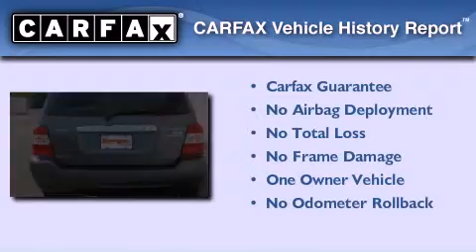2007 Toyota Highlander Hybrid Madison TN 37115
Year : 2007
 Make : Toyota
 Model : Highlander Hybrid
 Engine : 3.3L V6
 Trans . : CVT
 Exterior : Bluestone Metallic
 Miles : 52,185
 Interior : Ivory
 Stock : P8032